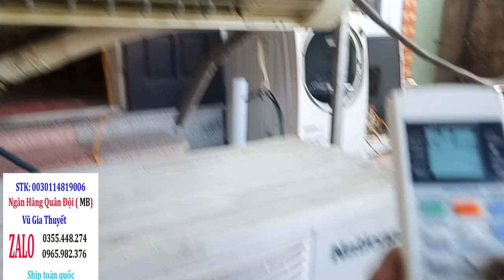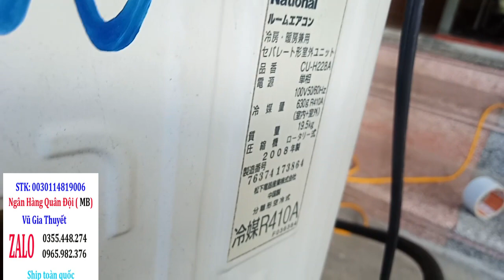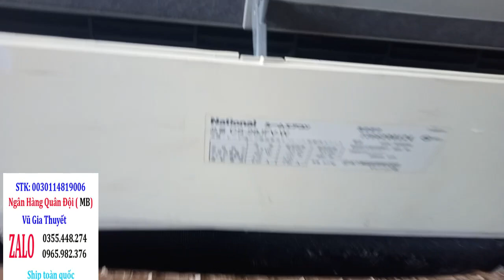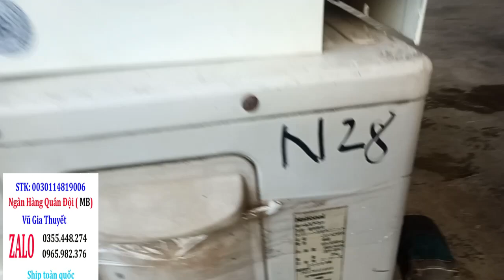giá 3500k. Điều hòa không lên giá đầu 22 tương đương máy 9000btu. 19-6-2021